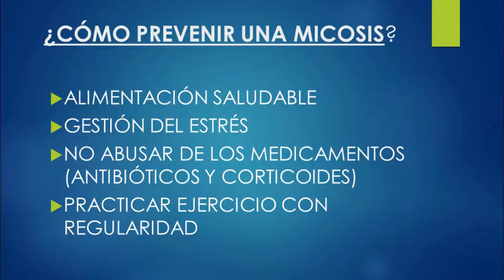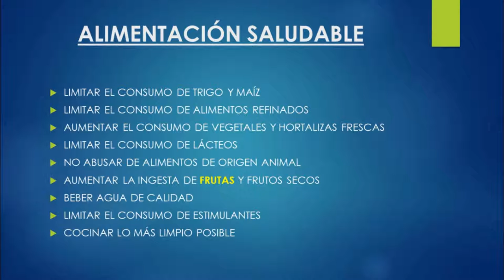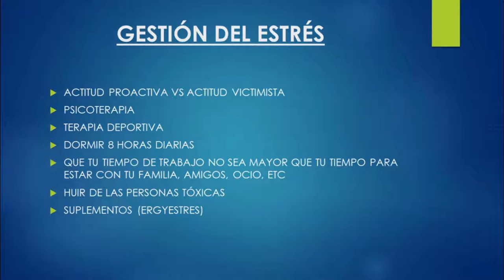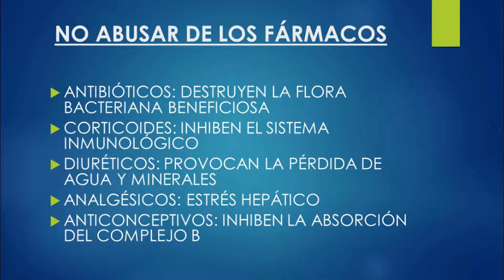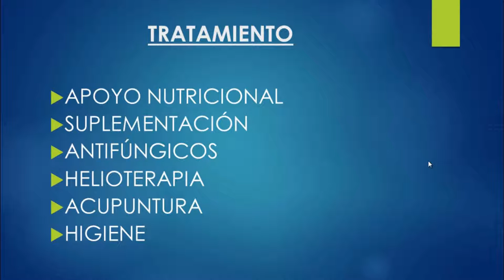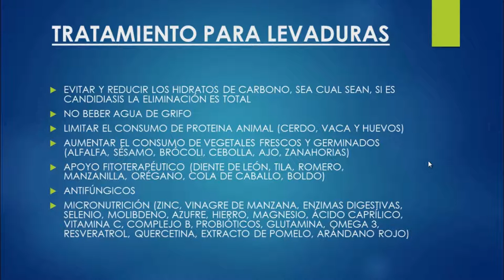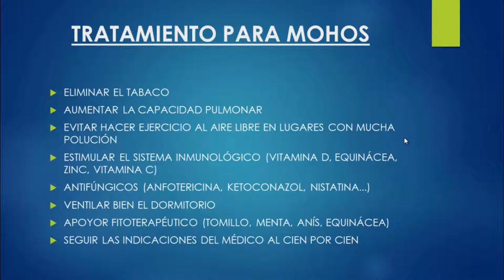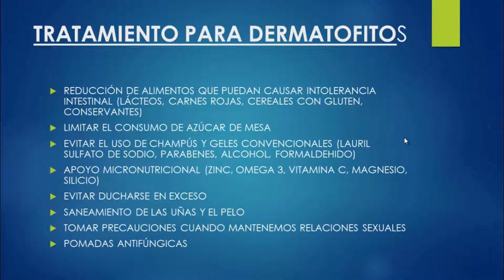HONGOS - PREVENCIÓN Y TRATAMIENTO - ÚLTIMO TEMA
Tema final de este interesante curso sobre hongos. Aprende y descubre como deshacerte de ellos. Toda la información que necesitas.